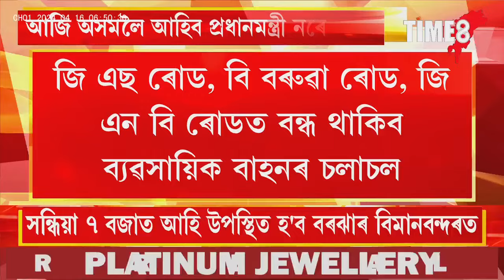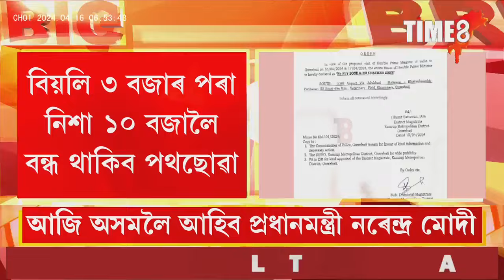আজি অসমলৈ আহিব প্ৰধানমন্ত্ৰী নৰেন্দ্ৰ মোদী ।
আজি অসমলৈ আহিব প্ৰধানমন্ত্ৰী নৰেন্দ্ৰ মোদী । মহানগৰবাসীয়ে মানিব লাগিব কেইবাটাও পথ নিৰ্দেশনা ।  প্ৰধানমন্ত্ৰীৰ ভ্ৰমণৰ বাবে মহানগৰ আৰক্ষীয়ে জাৰি কৰিলে পথ নিৰ্দেশনা ।